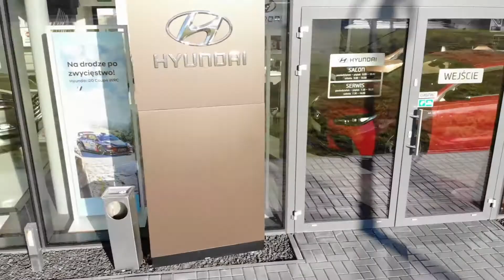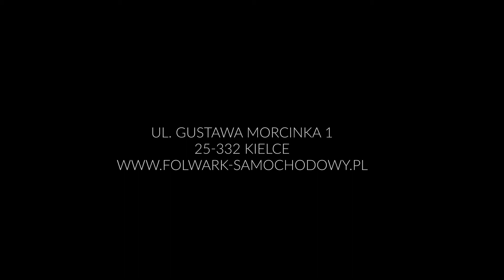Autoryzowany salon sprzedaży Hyundai i Suzuki w Kielcach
Poznaj naszą firmę, o naszej pasji opowiadamy z lotu ptaka. Zajmujemy się sprzedażą marek Hyundai i Suzuki.